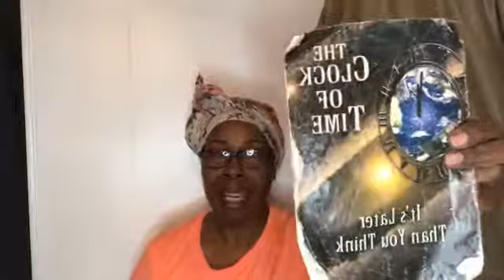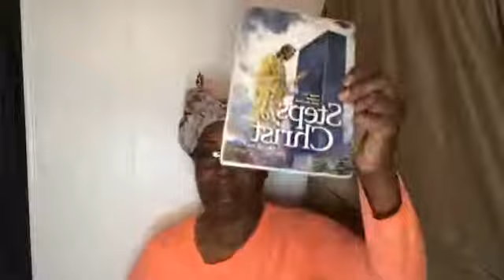Darkness Before Dawn - The Blindness of the Age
Darkness Before Dawn - The Blindness of the Age ~ Marvelous beyond expression is the blindness of the people of this generation. Thousands reject  the word of God as unworthy of belief and with eager confidence receive the deceptions of Satan.

#2 - Today's Product Recommendation: Here is a product I use to make my skin super clear and radiant ~